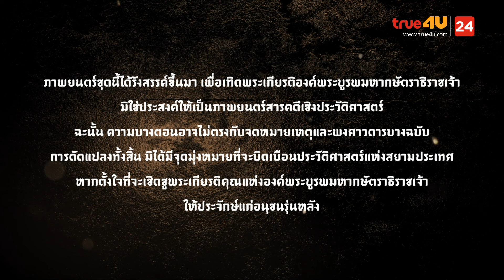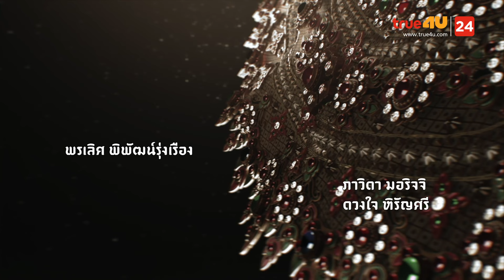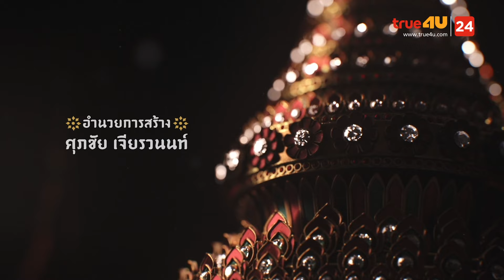ภาพยนตร์ซีรีส์ “ศรีอโยธยา” ภาค 2 EP.11 [1/4]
หลังจากภาพยนตร์ซีรีส์ “ศรีอโยธยา” ภาค 1 กวาดรางวัลทรงคุณค่าในประเทศมากที่สุดถึง 42 รางวัล สร้างชื่อเสียงในเวทีประกวดต่างประเทศ

นับเป็นก้าวแรกของความสำเร็จในการสร้างสรรค์ภาพยนตร์ซีรีส์ที่แสดงให้ชาวโลกได้ประจักษ์ถึงศิลปวัฒนธรรม และเพื่อเป็นการเพิ่มอรรถรสของภาพยนตร์ซีรีส์ “ศรีอโยธยา” ภาค 2 ผลงานระดับมาสเตอร์พีซ ของ ม.ล.พันธุ์เทวนพ เทวกุล

ภาพยนตร์ซีรีส์ “ศรีอโยธยา” ภาค 2 จะออก อากาศพร้อมกันทั่วประเทศ วันจันทร์ที่ 18 พ.ย.62 ทางทรูโฟร์ยูช่อง 24 ทุกวันจันทร์-อังคาร เวลา 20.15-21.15 น. ทางทรูวิชั่นส์ ช่องทรูเอเชียนซีรีส์ เอชดี ช่อง 120 เวลา 22.15 น. และแอปพลิเคชันทรูไอดี.